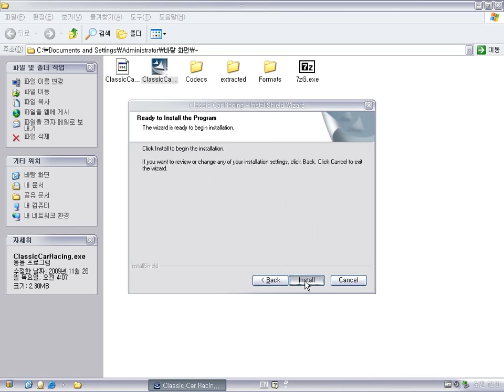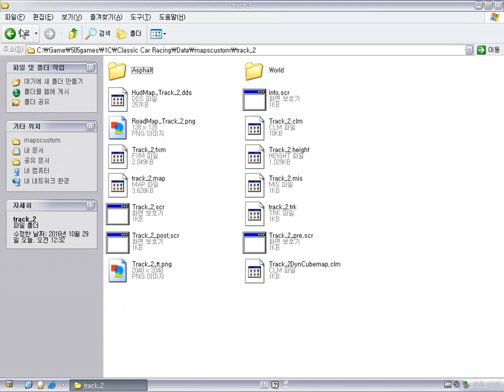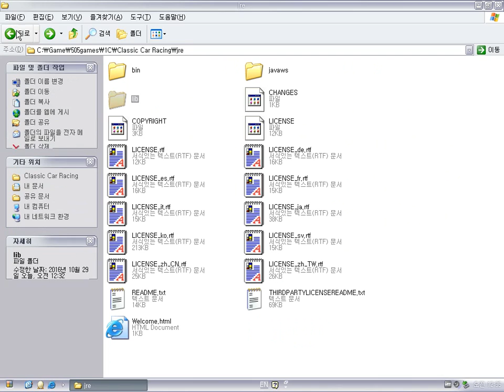Classic Car Racing (Windows game 2008)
Classic Car Racing is 3D racing game.
You can select various old and classic cars.
Good graphics and good sound effects makes me amused. :)